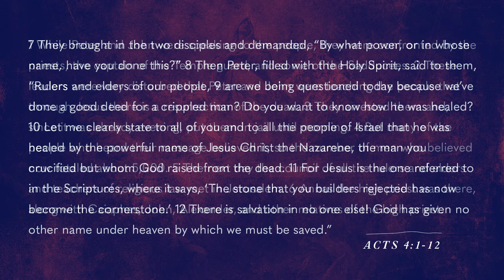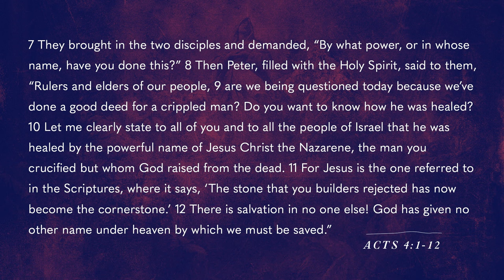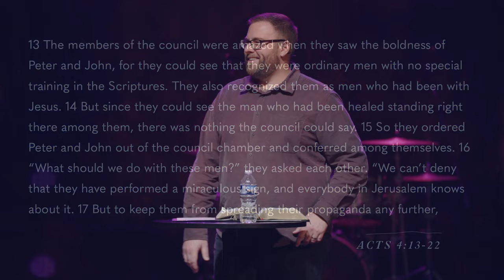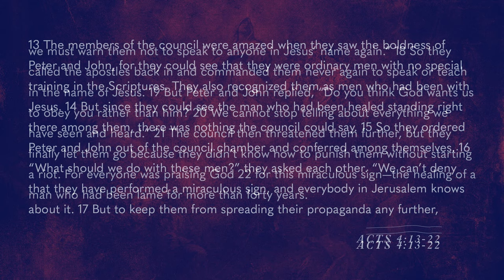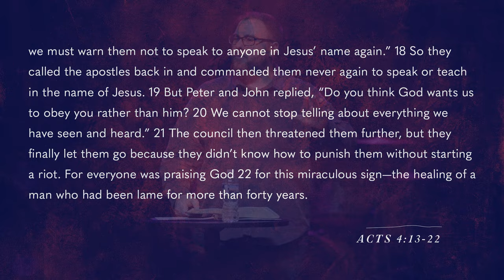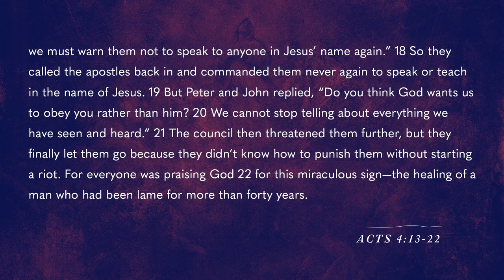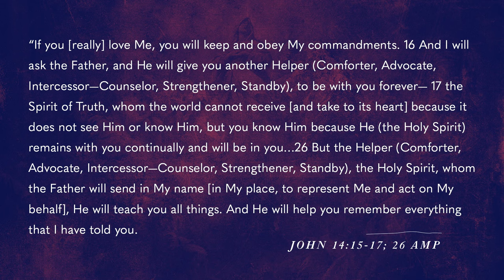Spirit-Empowered Witnessing | Acts | Pastor Ryan